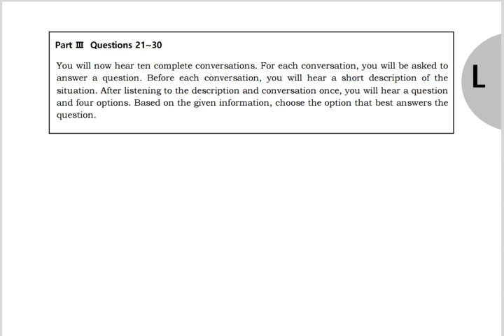텝스 04 청해 28 해설 곽영어